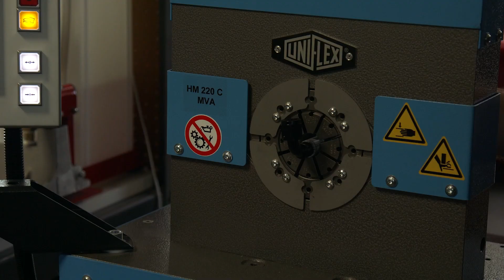2021 SEMA Launch Pad Finalist | Brendan McGrath - Rattlesnake Toolkit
The Rattlesnake Toolkit is a toolkit that can measure the exact length and angle of a hose assembly down to the millimeter, significantly reducing time and cost to produce it.